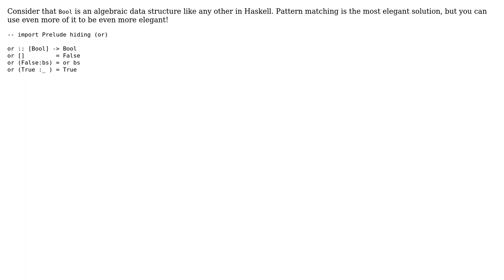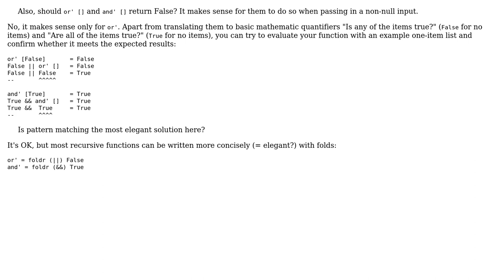Implementing `and` and `or` (3 Solutions!!)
Implementing `and` and `or`

With thanks & praise to God, and with thanks to the many people who have made this project possible! | Content (except music & images) licensed under CC BY-SA | Music | Images & others | With thanks to user Kevin Meredith user bisserlis user Bergi user 200_success and the Stack Exchange Network Trademarks are property of their respective owners. You are responsible for your own actions.